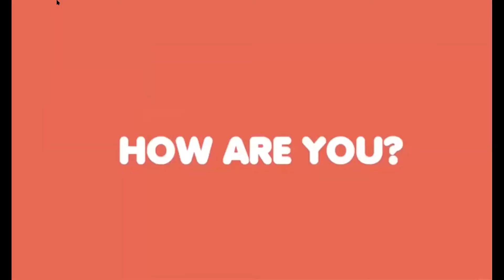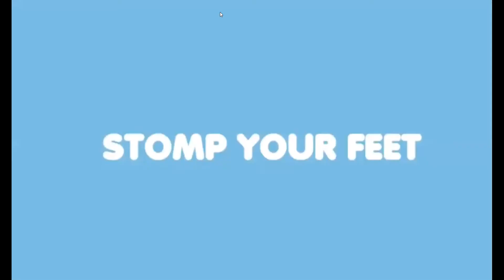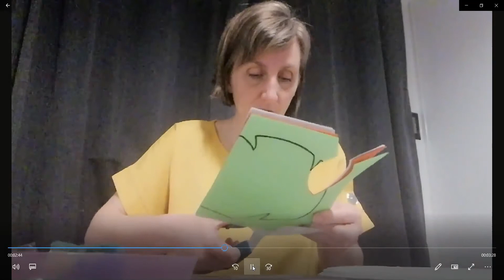Little Seeds Toddlers Online | Sunday 23rd May 2021